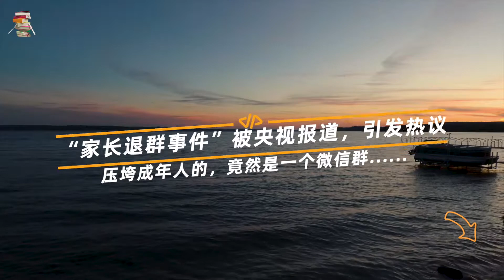“家长退群事件”被央视报道，引发热议：压垮成年人的，竟然是一个微信群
近日，江苏一位家长发布的短视频火了，他在视频中怒喊：

我就退出家长群怎么了！

起因是这位家长认为老师总是让家长帮忙批改作业，自己承担了太多教师应负的责任，完了还要昧着良心说老师你辛苦了：

说实在的，老师辛苦什么？

教我教，改我改，是谁辛苦啊?

这番话迅速引发了广大家长的共鸣，“压垮成年人只需一个家长群”的微博话题建立后，短时间内阅读量破亿，登上热搜榜。

网友们纷纷在评论区表达自己的身心俱疲。

这件事情不仅上了热搜，还上了央视的晚间新闻，央视新闻点评：

家长批改作业，是老师的缺位。

各路媒体也纷纷跟进，掀起了广泛的讨论。

其实，这并不是个例，而只是冰山一角，每隔一段时间就爆上热搜。

河北一个家长因批改作业问题，在班级群里怒怼老师：

我下班到家这么晚，时间都不够我歇会的，我能教用你么？

一位爸爸质问老师：到底你们是老师，还是我们家长是老师？

还有一位爸爸在接受采访时委屈地说：

我们又没什么文化，有时候批改错了还会被老师在群里点名批评。